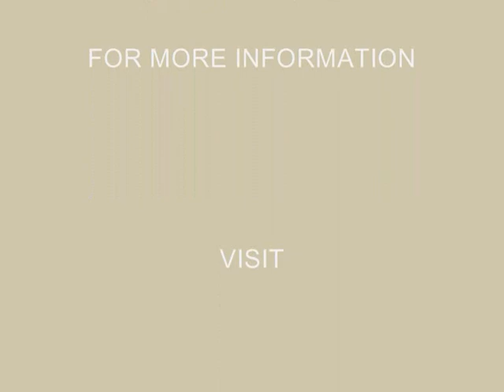4492 Dominion of New Zealand.wmv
generator vanOn Thursday 7 July 2011 LNER A4 Pacific 4492 "Dominion of New Zealand" arrived in Gloucester station from London via Swindon and Stroud en route to Cardiff.  This locomotive as in fact 60019 "Bittern" in disguise, the BR green livery having been replaced by LNER Garter Blue, the wheels restored to red and the valencing over them replaced.  The purported 4492 also hauled a second tender to increase its water capacity and thereby minimise the stopping needed on the hundreds of miles being covered on the bright summer's day.  As such, it recalled 4472 "Flying Scotsman"  running with a similar second tender in the early 1970s.Electricity for lighting, cooking and other onboard services came from a generator located in a carriage part way down the train.  It will also be noted how gingerly the driver started the heavy train west out of Gloucester.  No slipping at all, compared with Bittern's visit of 2009!